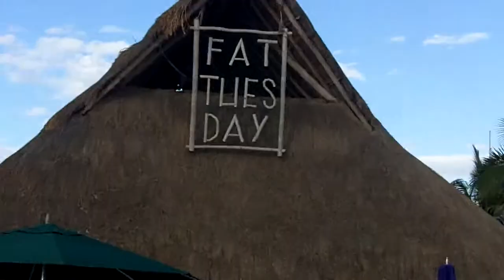Carnival Legend Jan 2010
Back to Legend from Puerta Maya pier in Cozumel